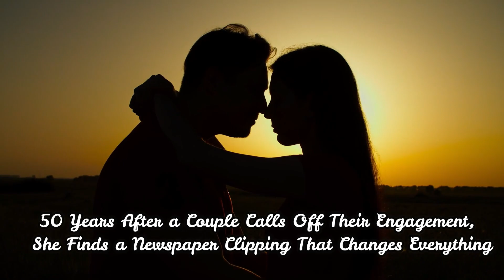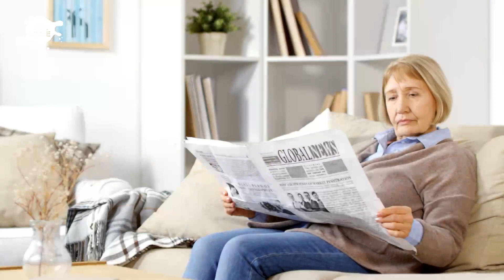50 Years After a Couple Calls Off Their Engagement, She Finds Something That Changes Everything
50 Years After a Couple Calls Off Their Engagement, She Finds Something That Changes Everything